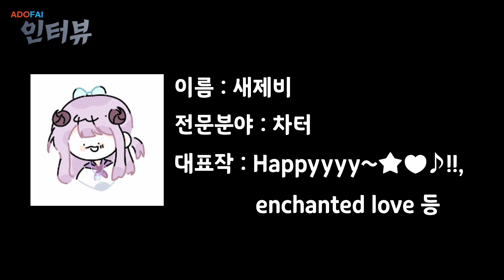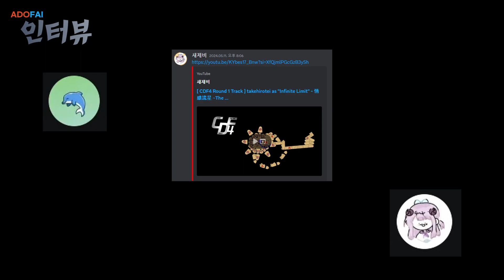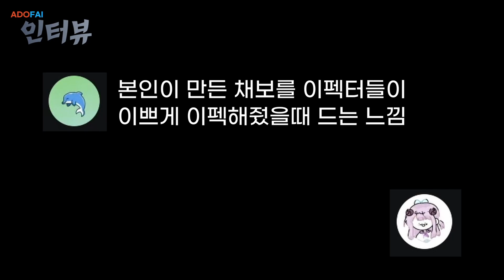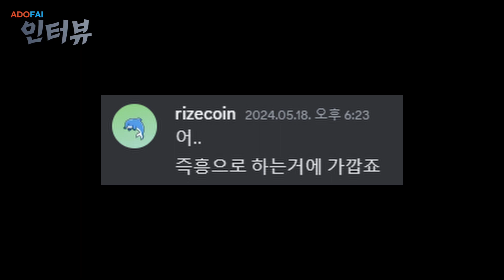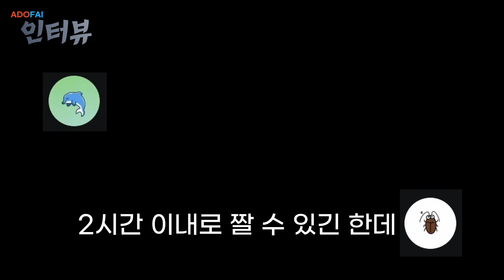채보러들을 인터뷰 했습니다 | ADOFAI 인터뷰 #3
디스코드 메세지가 스샷으로 찍었더니 깨졌어요
양해 부탁드림니다ㅠㅠㅠㅠ

0:00 새제비
2:50 바퀴
ㅡㅡㅡㅡㅡㅡㅡㅡㅡㅡㅡㅡㅡㅡㅡㅡㅡㅡㅡㅡㅡ